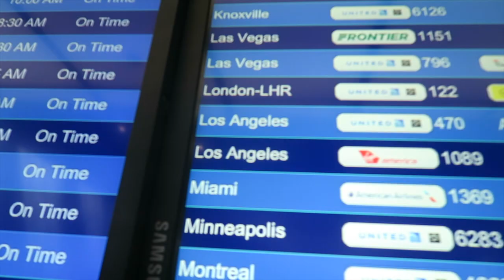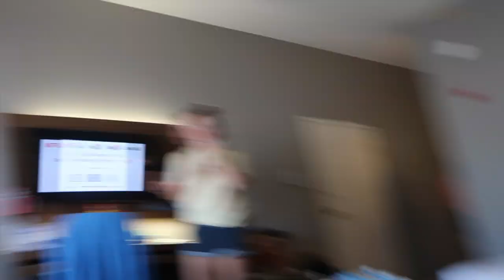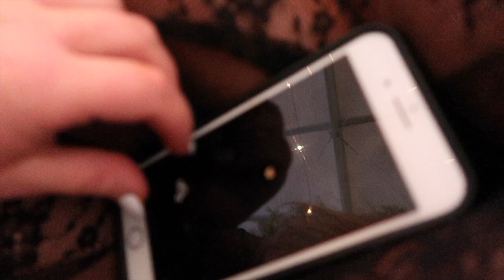LIVING MY BEST LIFE AT COACHELLA 2018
Here is my Coachella 2018 vlog! Sorry if it was annoying but I was just having the time of my life with my friends!

Sophie's Insta: @sophieejackson
Sierra's Insta: @sierramichellegreen
Nick's Insta: @nicksawaboy

strawberryelectric48

FAQ:
How tall am I?
5' 3"

Kristee